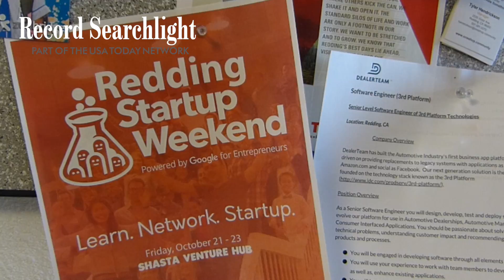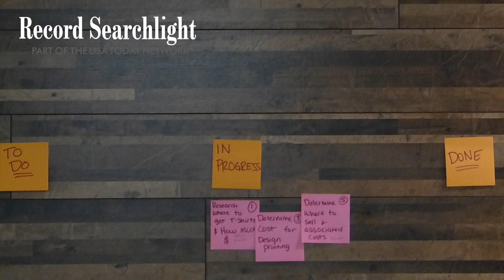Redding Startup Weekend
Startup Weekend, an event for entrepreneurs looking to hone their ideas into potentially tangible businesses, continues through Sunday at Shasta Venture Hub.